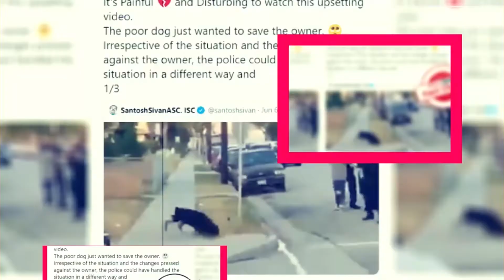Botched Season 7 Episode 5 Everything We Know So Far- Premiere Next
Botched Season 7 Episode 5 Everything We Know So Far